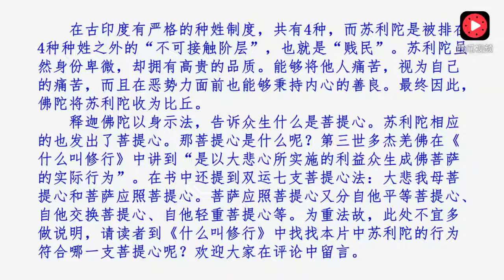世尊托缽路上受邪人鋪刺刁難惡誹，賤民蘇利坨挺身護佛入僧團